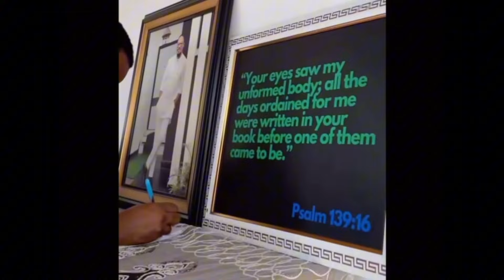JUNIOR POPE FINAL BUR!AL RIT£S. HIS WIFE, SON & MOTHER W£PT SERIOUSLY, RITA EDOCHIE, ZUBBY MICHAEL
JUNIOR POPE FINAL BUR!AL RIT£S. HIS WIFE, SON & MOTHER W£PT SERIOUSLY, RITA EDOCHIE, ZUBBY MICHAEL & OTHERS